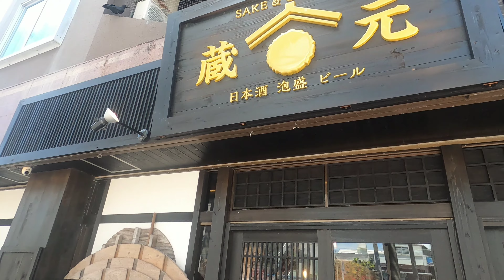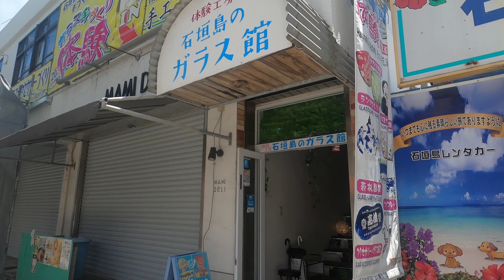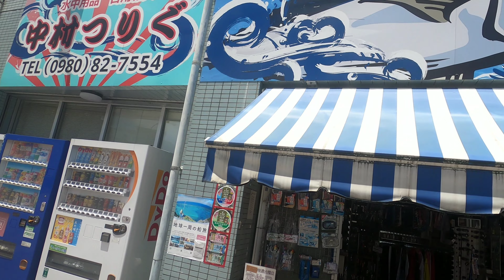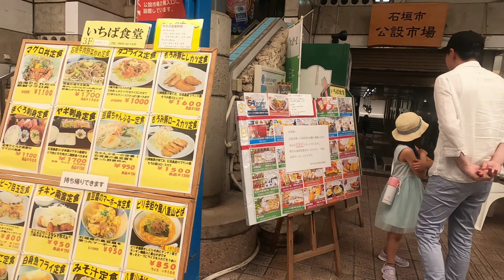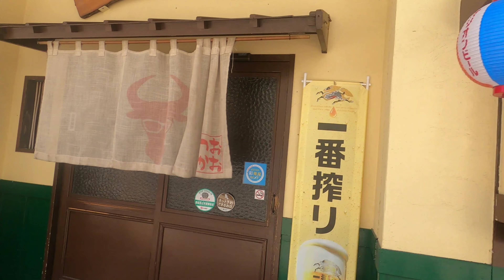exploring esigaki in Japan